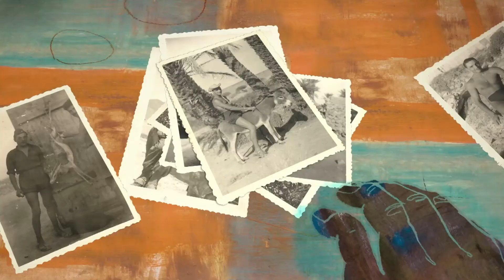ShortShots 2021: Souvenir Souvenir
Bastien Dubois, writer and director of Souvenir Souvenir.

A young filmmaker's decade-long struggle to make a movie out of his grandfather's Algerian war souvenirs unearths painful truths for them both.

In competition for Young Cineastes Award and Best Animated Short.

This short is a part of the History of Us program, screening 6/27 at 9AM.